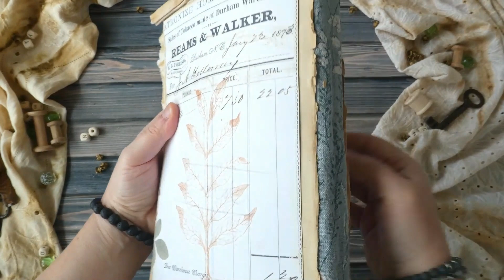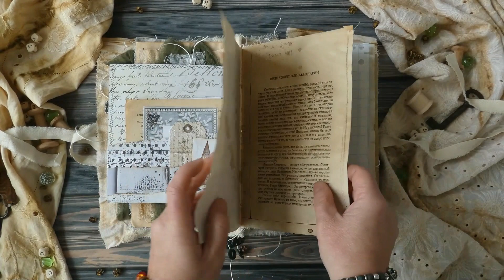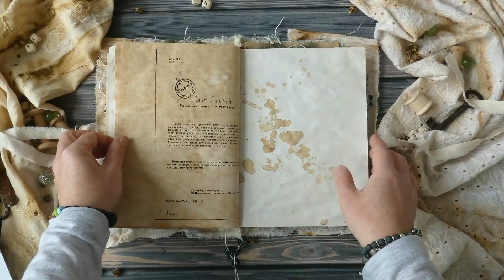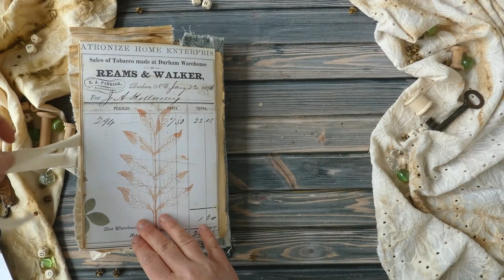Jun Journal Rustical Time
Hi everyone, junk journal with amazing collection from AB Studio. Full of beautiful fabric, pockets and envelopes.